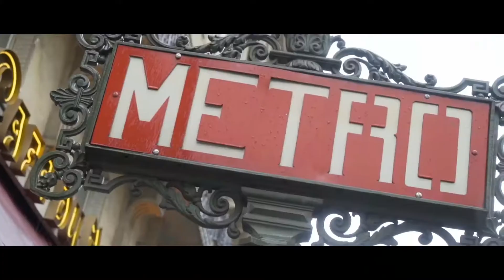Wayfarer Paris Promo